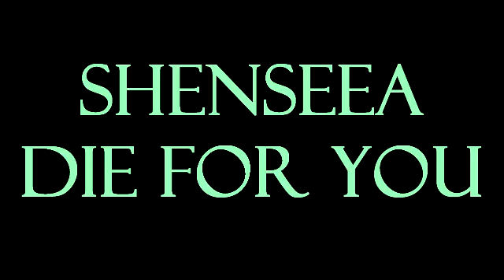Shenseea - Die For You Instrumental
Check out the other instrumentals karaokes on my channel

if you have a request for karaoke of any song